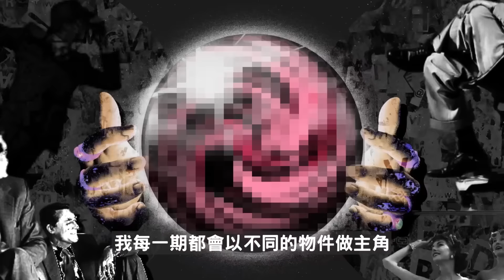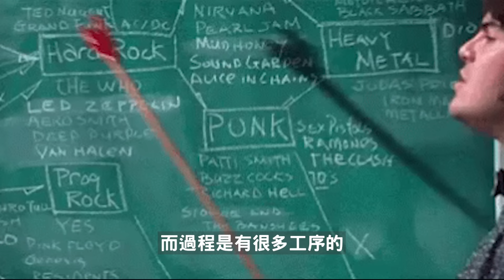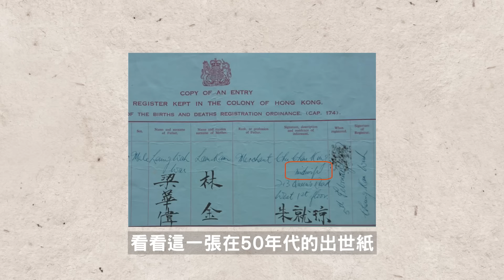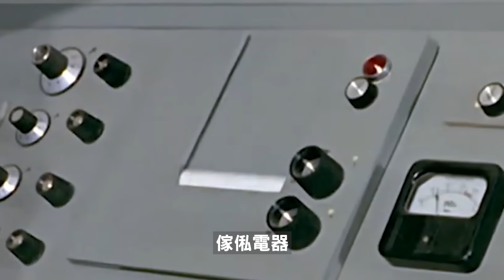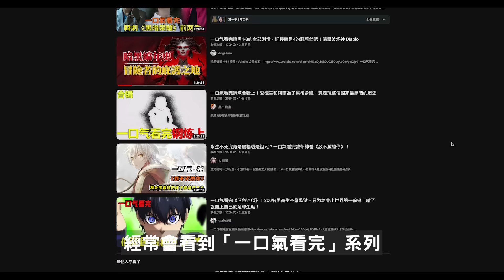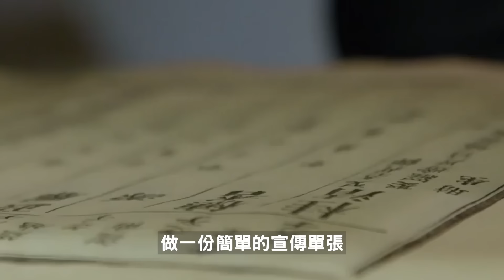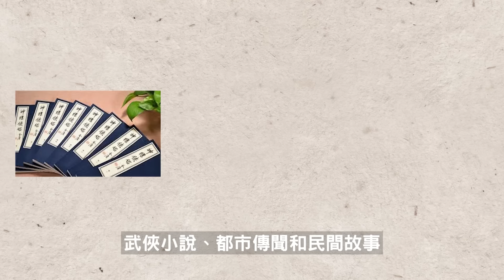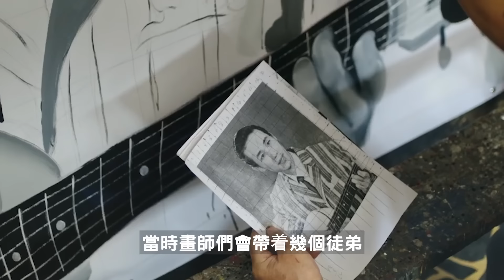🇭🇰香港已消失的職業【下集】，介紹更多舊時獨特職業，榕樹下有講古佬？電車上面有收費員？｜格物冷知識｜格物致知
【格物致知】EP94 - 香港已消失的職業（下）

0:00 intro
0:38 講住先
5:00 起行先
9:16 職業特工
13:20 勾草

‹Follow我們Instagram,跟貼最新情報！›